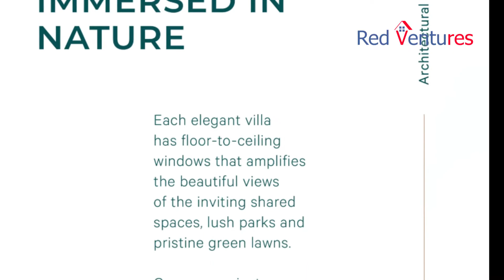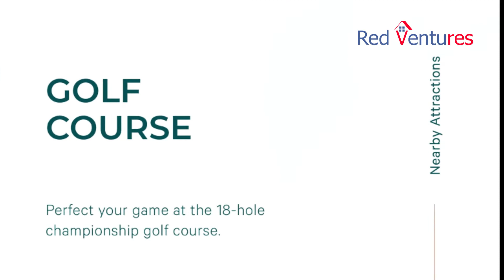EXPO GOLF VILLAS 6 AT EMAAR SOUTH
EXPO GOLF VILLAS – PHASE VI
EMAAR SOUTH
Dubai